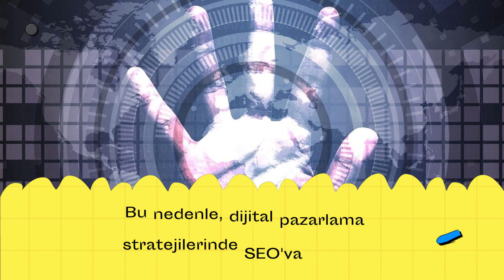2022 Dijital Pazarlama Trendleri: Youtube SEO ve Video İçerik Optimizasyonu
YouTube, dijital pazarlama stratejilerinin giderek daha önemli bir parçası haline geliyor. Bu makalede, 2022 yılında dijital pazarlama trendlerinin ne yöne doğru ilerleyeceğini ve YouTube SEO ve video içerik optimizasyonunun önemini ele alacağız. YouTube, müşterilerle etkileşim halinde olan markalar için büyük bir fırsat sunuyor. Video içerikler, daha fazla kitleye ulaşmak için gerekli olan organik erişimi ve geri dönüşümleri artırabilir. YoutubeSEO, VideoİçerikOptimizasyonu gibi konulara odaklanarak, YouTube'da içeriklerinizi etkili bir şekilde optimize edebilirsiniz. Sonuç olarak, 2022'de dijital pazarlama stratejileri için YouTube'un daha da önem kazanması bekleniyor ve bu nedenle, markaların video içeriklere ve YouTube'un avantajlarına odaklanmaları gerekiyor.